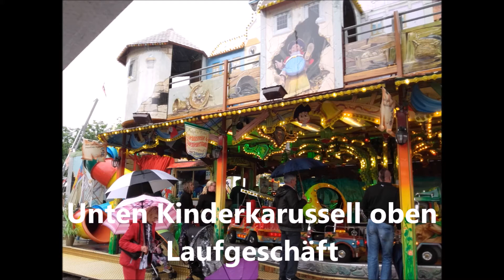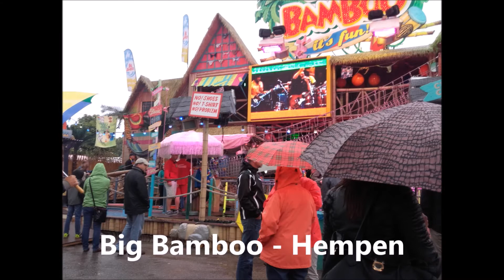Top 4 Laufgeschäfte auf dem Fränkischen Volksfest Crailsheim 2016 Full HD Volksfest Power